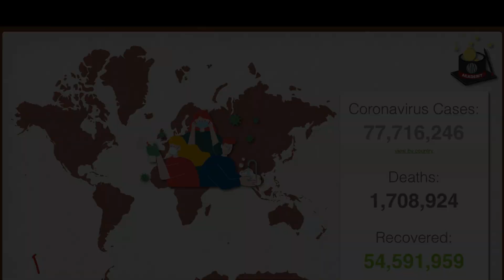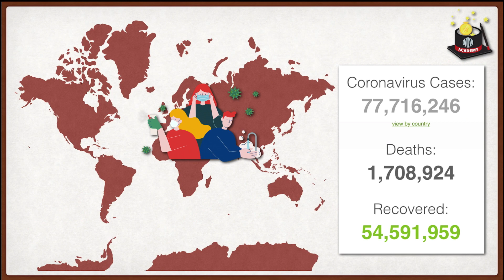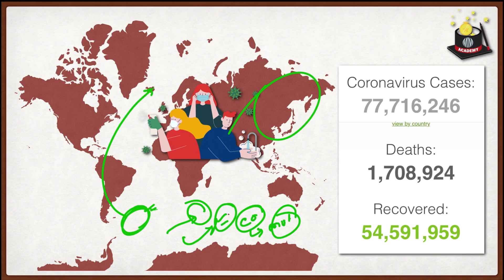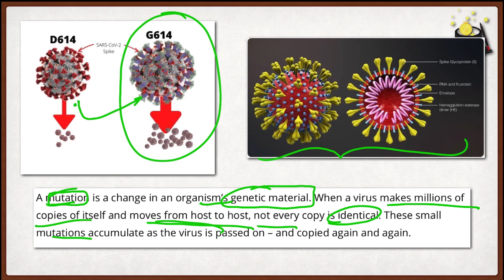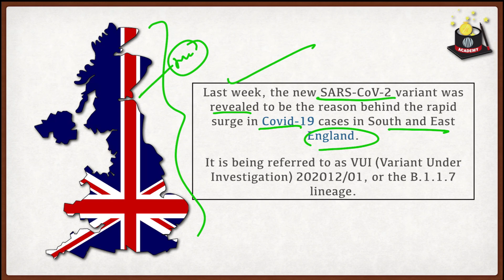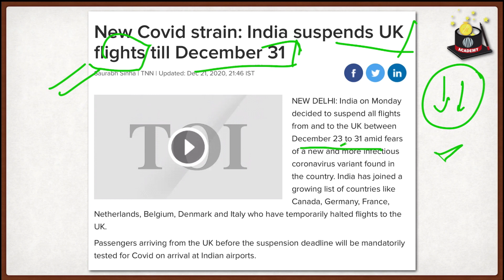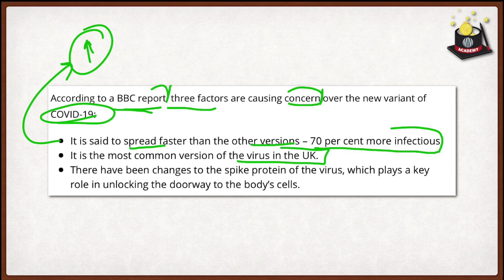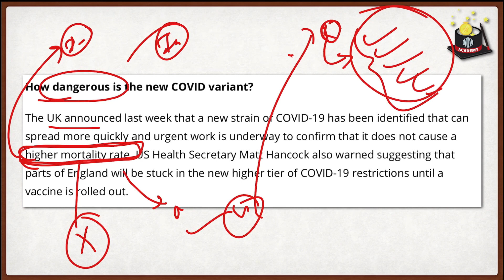How dangerous is the new COVID-19 Variant in UK